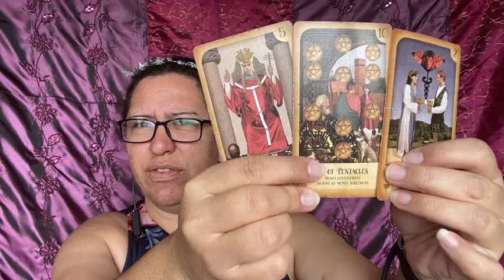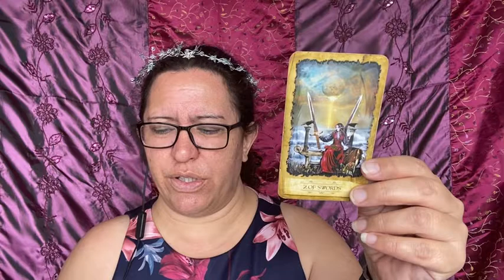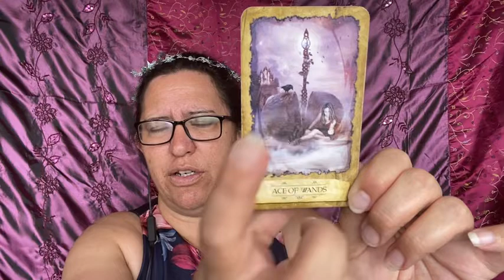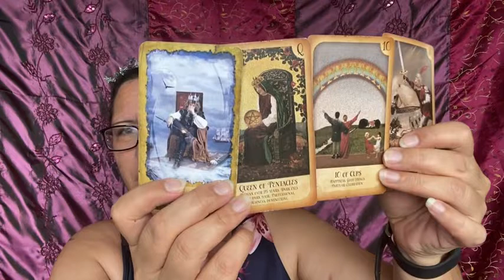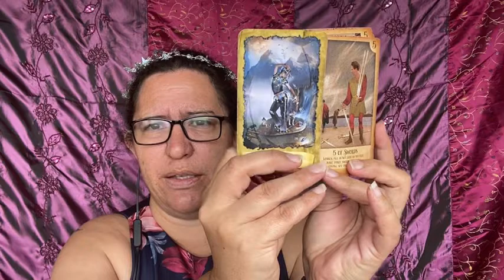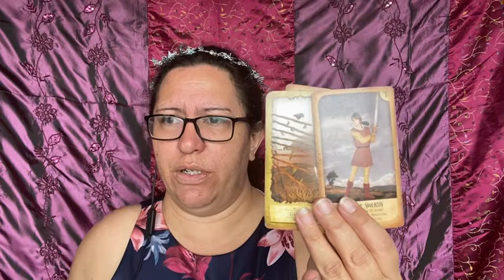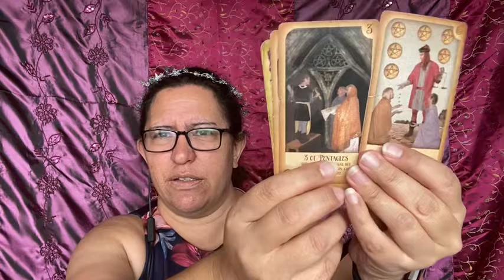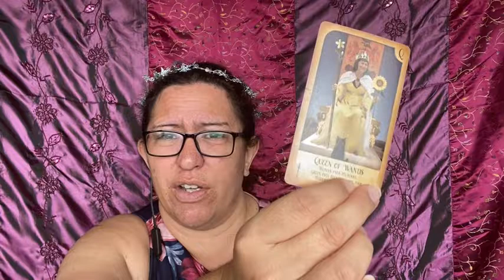An ABUNDANT LOVING relationship is coming in for you from SPIRIT!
Please excuse the background noise, my teenage kittens decided to get playful under the table- so it must be time to get excited about what’s coming in for you!

NOTE - I will not contact you for a reading, be careful of scammers!